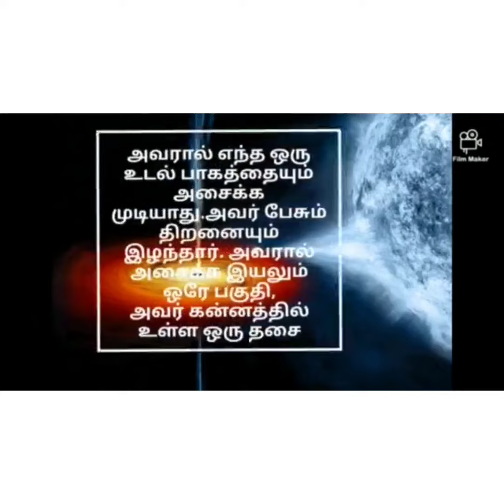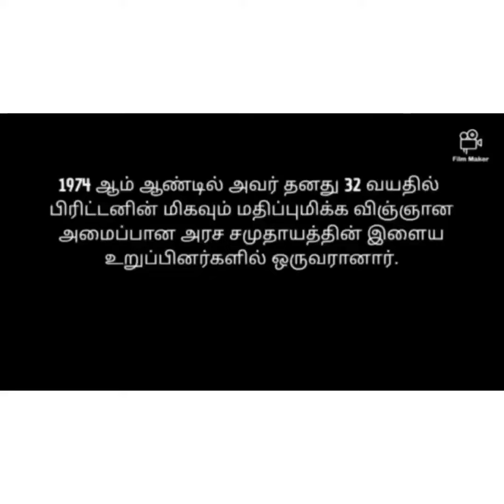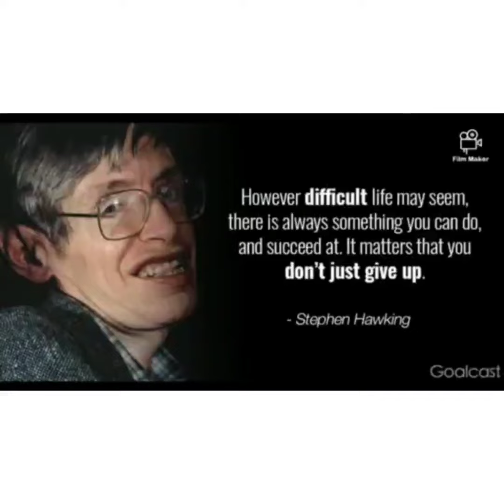Stephen hashing ..ஸ்டீபன் ஹாக்கிங்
ஸ்டீபன் ஹாக்கிங் வரலாறு